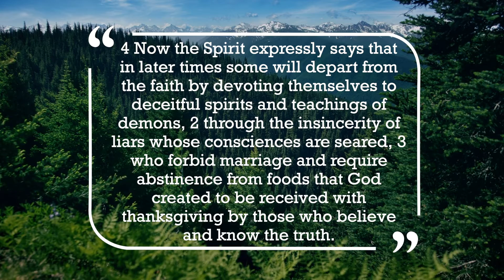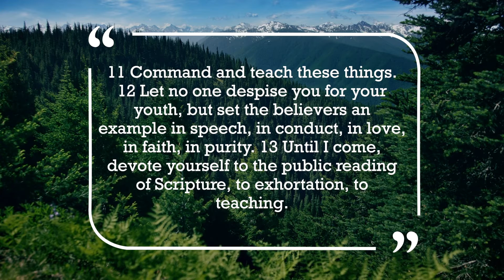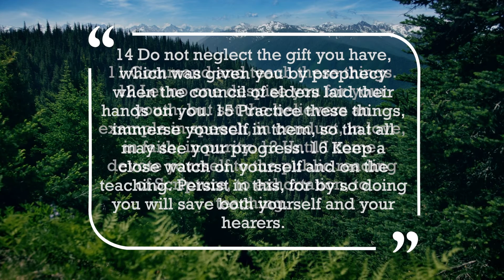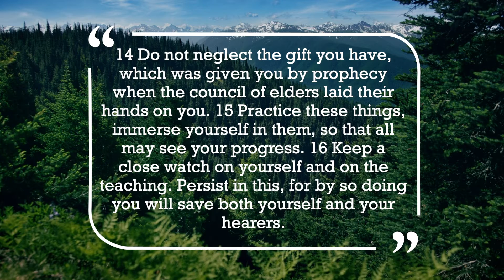1 Timothy 4 | Valor Men's Ministry | Beacon Baptist Church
Welcome to Valor Men's Ministry. What is Valor?
Valor is the Men's Ministry of Beacon Baptist Church Taylor, MI. All adult men are welcome and encouraged to attend our Bible studies and gatherings!